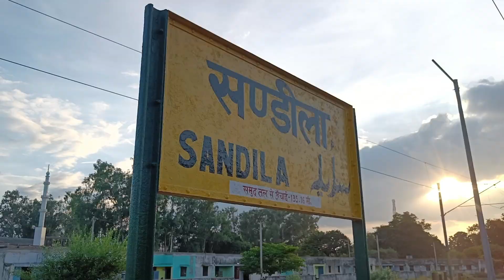कानपुर शेड के इलेक्ट्रिक लोकों के साथ मालगाड़ी पहुंची संडीला रेलवे स्टेशन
Sandila Railway Station